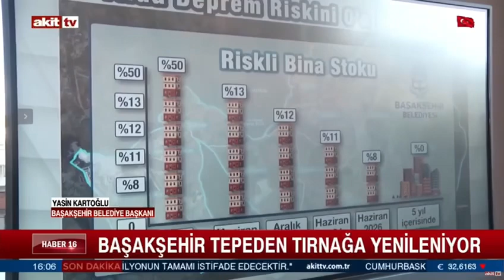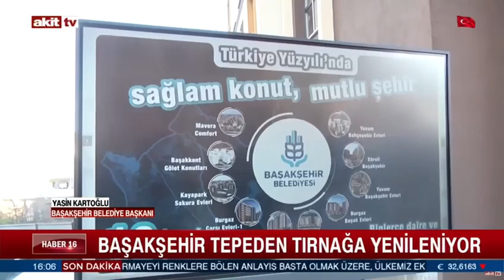📺AKİT TV "Başakşehir tepeden tırnağa yenileniyor"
📺AKİT TV

"Başakşehir tepeden tırnağa yenileniyor"